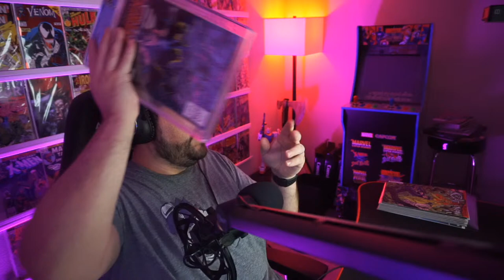Friday Let's Play: Sable (Part 1)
Check out this new game called Sable! Should we stream us playing video games on Fridays? Maybe we will put out a poll in chat.